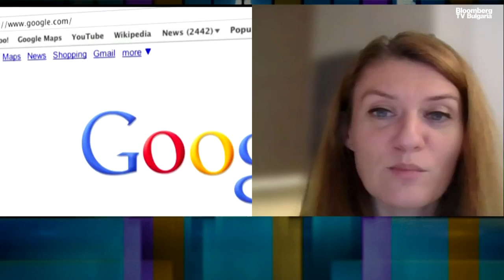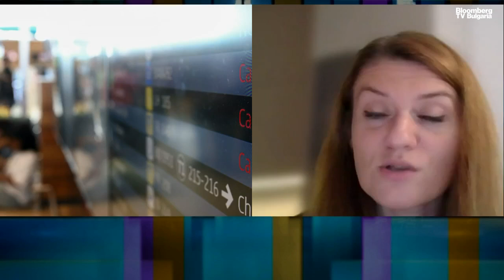Meta прогнозира рязко ускоряване на разходите за AI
Главният изпълнителен директор на Meta Platforms Inc. Марк Зукърбърг ще увеличи сериозните инвестиции в AI (изкуствен интелект) и други футуристични технологии, продължавайки дългогодишната битка между дългосрочните залози на компанията и основния рекламен бизнес, който осигурява по-голямата част от приходите на Meta. Това коментира Елена Кирилова, технологичен редактор на Investor.bg, в предаването "Бизнес старт" с водещ Христо Николов.

Зукърбърг предупреди инвеститорите в сряда, че Meta ще продължи да харчи значително за инфраструктура и други проекти като метавселена и очила, задвижвани от AI, усилия, които той вярва, че са в основата на бъдещето на компанията. Това ще бъде подкрепено от рекламния бизнес, който не генерира инерцията, очаквана от Wall Street. Акциите паднаха с повече от 2,8% в разширената търговия.